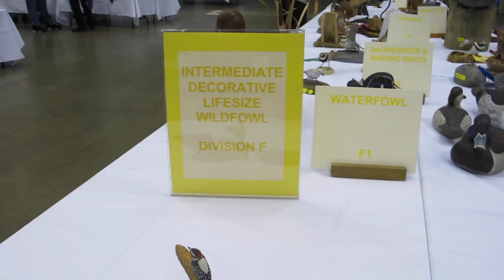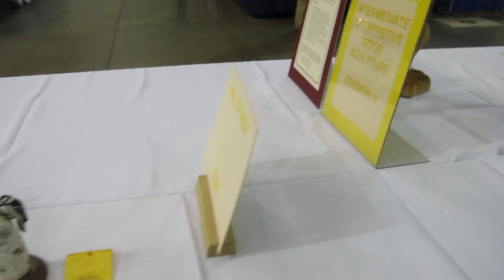Intermediate Carvings at the 2019 Ward World Championship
The intermediate level is one step up from novice. These carvings are from the 2019 Ward World Championship.